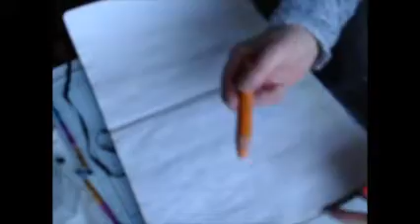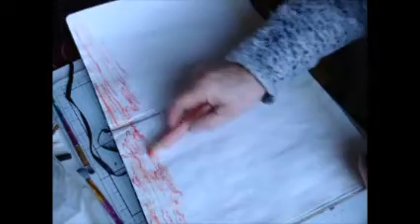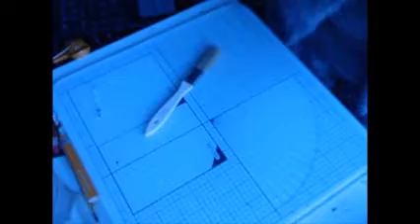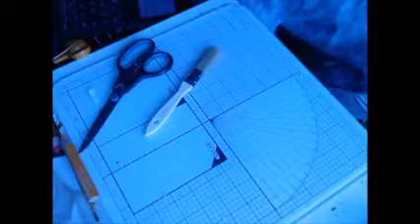Page art journal crayons Stabilo pour enfants 3/3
coucou tout le monde !! bienvenue sur ma chaine!!
petite page pour terminer mes tests de ces crayons topissimes!!
bon visionnage!bisousss